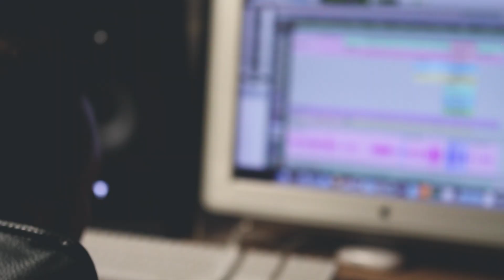Louie - Seriously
MUSIC & LYRICS - Louie
RECORDING - Safe Record Studio
MIX - Laurens Primusz
MASTER - Jerboa
VIDEO - Leander Leenders